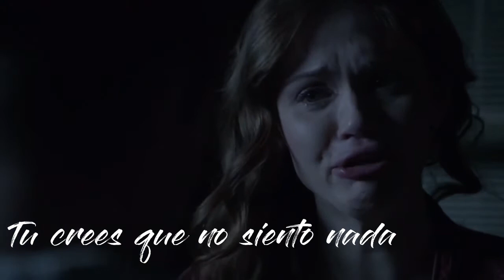Too Good At Goodbyes Lydia Martin - Cover de Laura M Buitrago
Video Edit/Lyrics con el cover en español de Laura M Buitrago